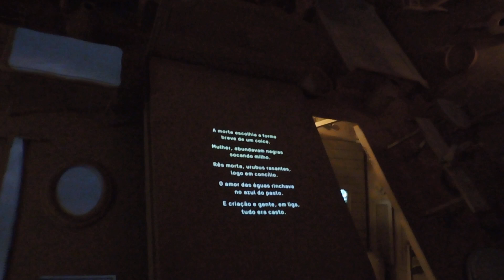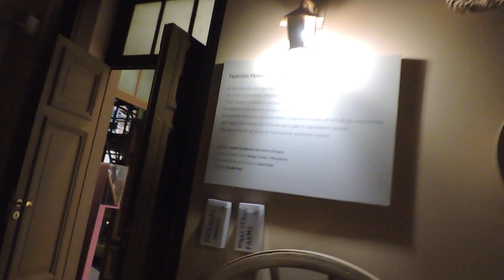Minas Gerais em dezembro de 2019 5